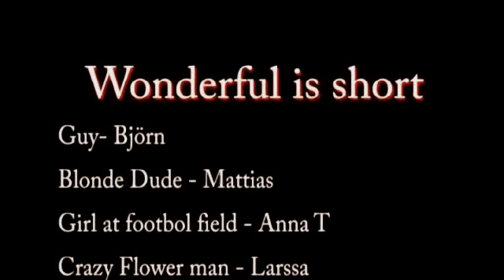Wonderful is short - Noomaraton 2006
A guy gets a message from a secret admirer to meet him at the library at six, he gets all excited and gets ready but the admirer is not who he expected.

A short film me, Anna J and Johanna did for the n00 contest in september.
The rules for the contest were:

It had to contain:
* A lamp
* Flowers
* A bankcard

It had to be filmed at:
* Somekind of sports field
* A corner
* A library